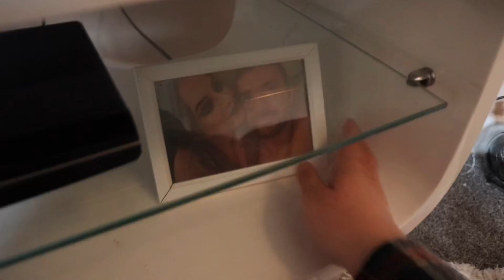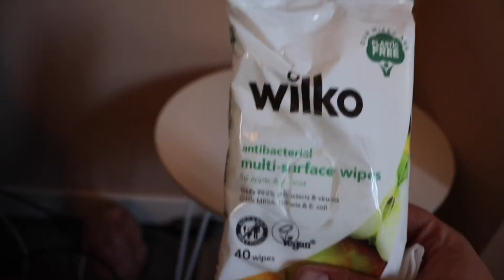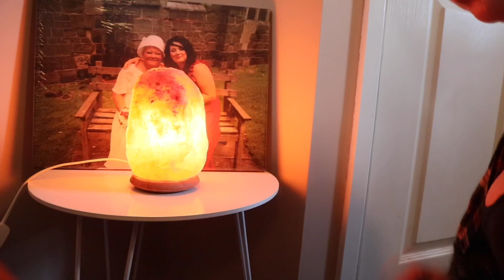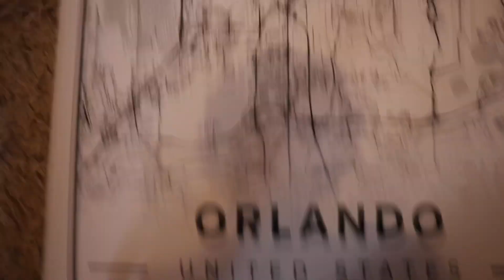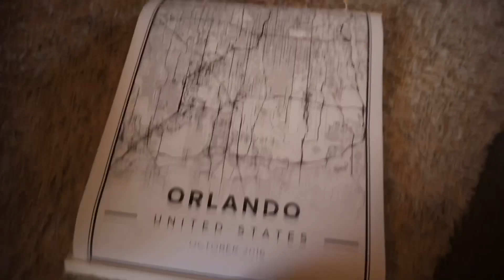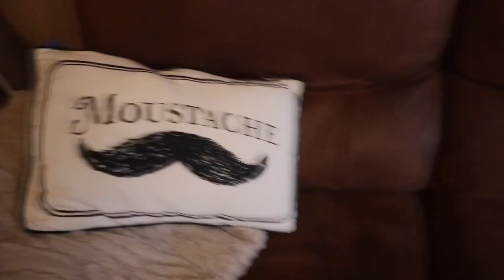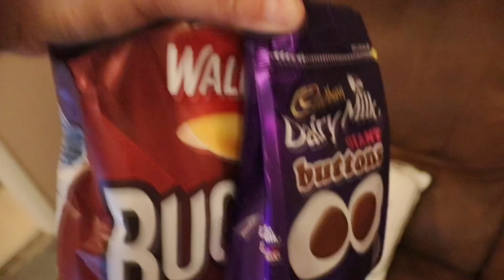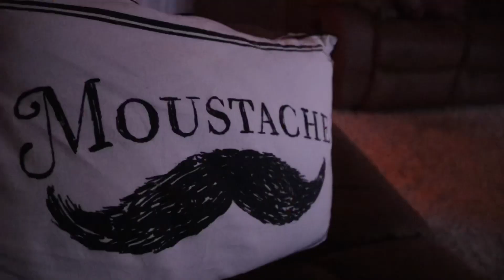CLEAN WITH ME | LETS GET COSY | AUTUMN EDITION 🍂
Hey

My instagram is @fayejay202 if you fancy following me 🧡🧡